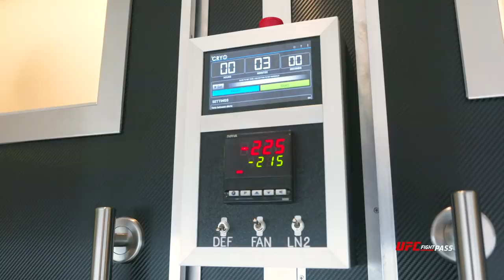Polaris 10 - Prologue Episode 4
Take a peek behind the scenes of our Polaris 10 athletes as they prepare for our biggest card yet. Featuring Miha Perhavec, Craig Jones, Nicky Ryan and Urijah Faber. Polaris 10 is Saturday 25th May at The Lighthouse in Poole.

Stream live and exclusively on UFC Fight Pass